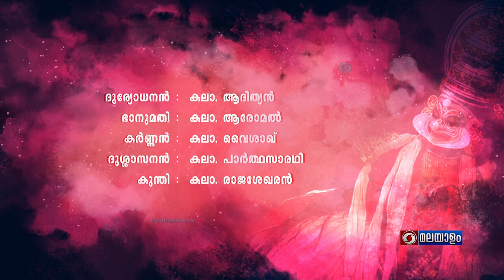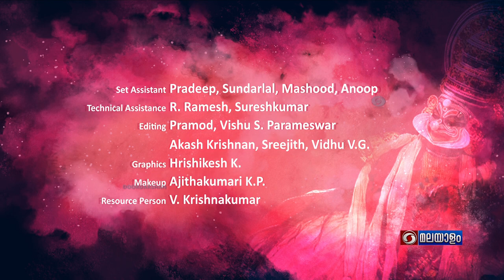KATHAKALI EPI 02 | കർണ്ണശപഥം. ഭാഗം - 2